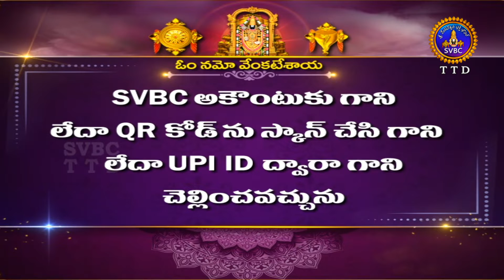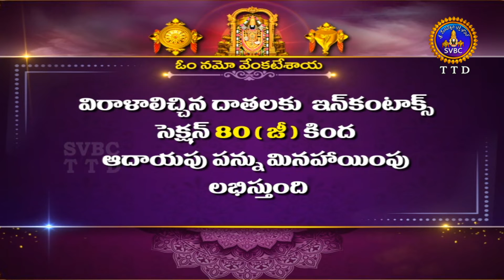మాస వైశిష్ట్యం వామన పురాణం || Masa Vaisistyam || Vamana Puranam || Tirumala || 17-07-2022 || SVBCTTD